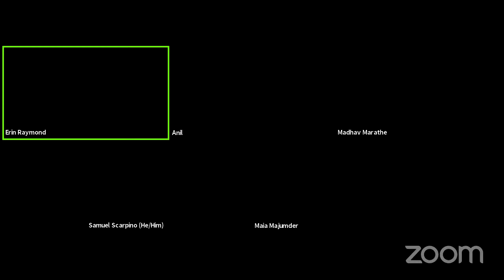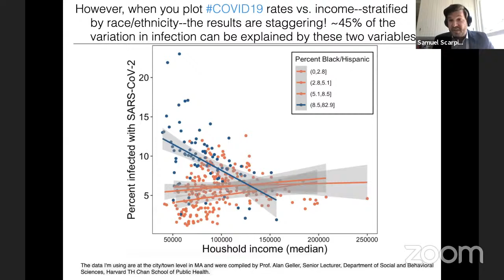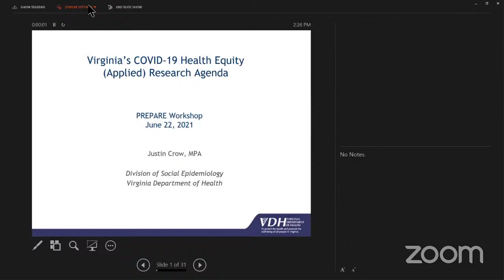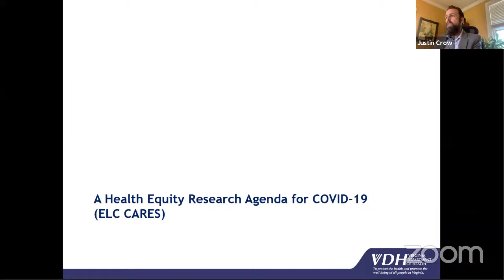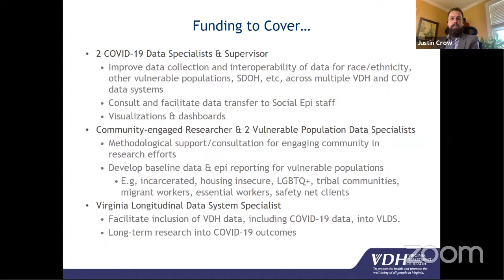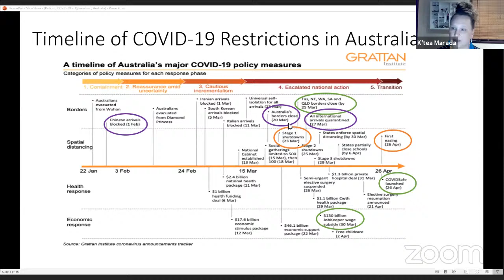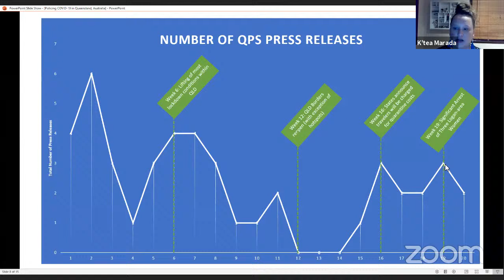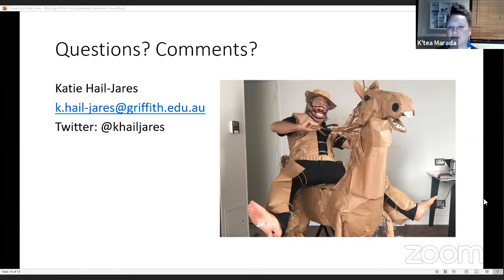PREPARE SBEG Workshop June 24 2021 Session 2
In our second session of this SBEG workshop, we are joined by Sam Scarpino (Northeastern)
Justin Crow (VDH), and Katie Hail-Jares (Griffith) for a really fabulous set of presentations and a lively and timely discussion on equity and health disparities.

0:00  Intro to speakers
1:35  Sam Scarpino (Northeastern), “The Role of Behavior, Mobility, and Social Network Structure on COVID-19 Epidemics”
26:26  Justin Crow (VDH), “Virginia’s COVID-19 Health Equity (Applied) Research Agenda”
58:10  Katie Hail-Jares (Griffith), “Policing COVID-19 in Queensland, Australia”
1:33:45  Q&A with speakers